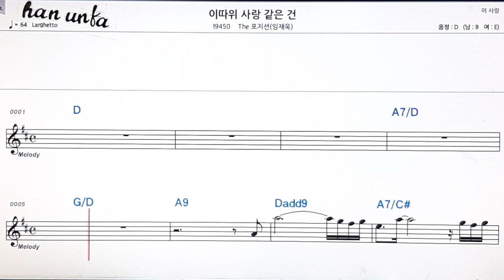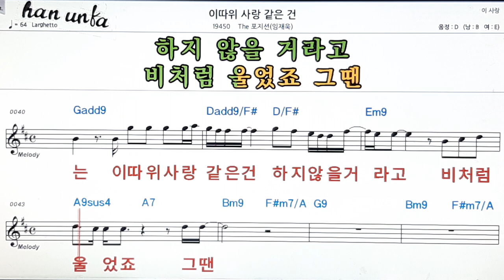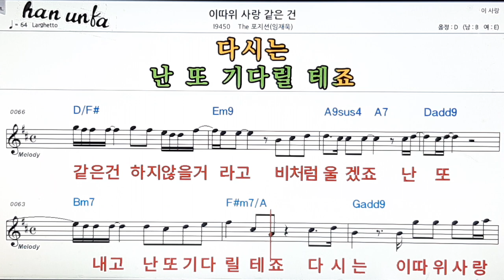이따위 사랑 같은건/The 포지션(임재욱)👍노래 반주, 코드 악보,가라오케💋Karaoke*Sheet Music*Chord*MR